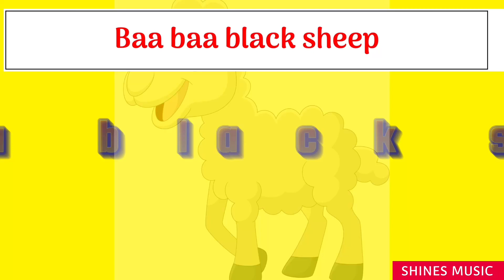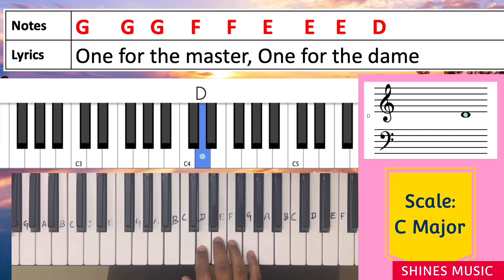Baa baa black sheep Keyboard Notes | Piano Notes | ABCDEFG Notes|School rhymes| SHINES MUSIC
Learn to play baa baa black sheep on Piano @SHINESMUSIC

Join one-one Online Keyboard Class taught in English, Tamil and Malayalam